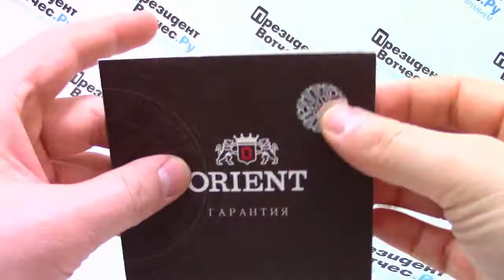Часы Orient UNAW002W - видео обзор от PresidentWatches.Ru